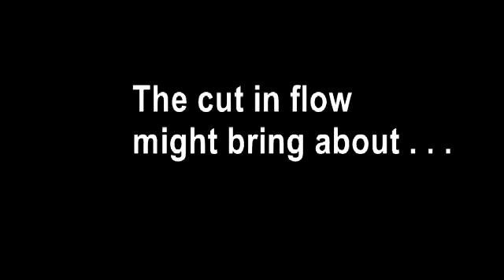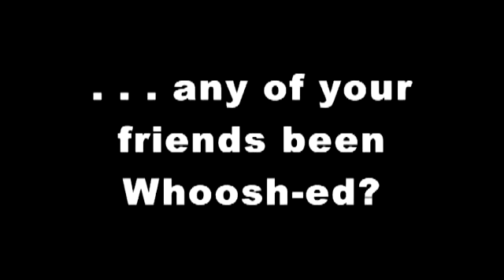Shower Timer Captures Savings Being Washed Down the Drain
How do you eliminate the biggest water waster inside your home? New shower timer controls showering times for you, even when you are not home.